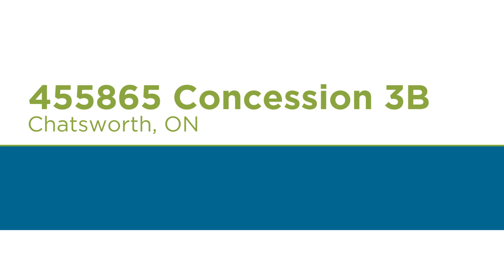455865 Concession 3B Unbranded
455865 Concession 3B